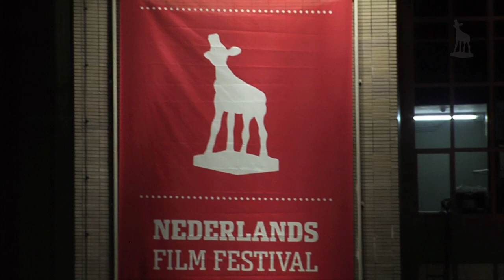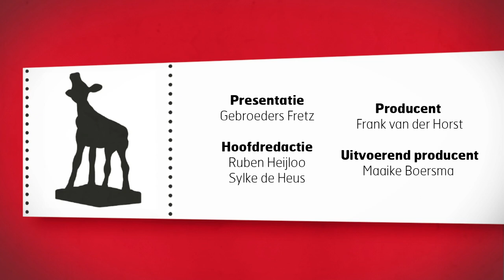DE BENDE VAN OSS première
Het NFF 2011 opende met de première van DE BENDE VAN OSS. NFF TV was erbij en sprak met de makers onder meer André van Duren en Sylvia Hoeks.

Verder de opening van de nieuwe foto-expositie van Pieter Henket. Onder meer Carice van Houten en Halina Reijn lieten zich vastleggen door deze wereldberoemde fotograaf.